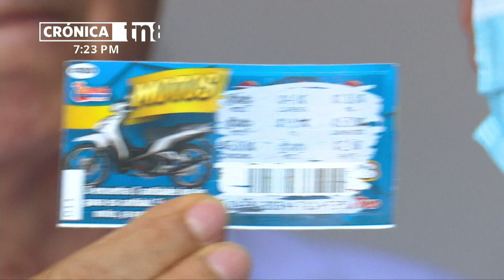Realizan Juego 428 de la Raspadita «Motos» de Lotería Nacional - Nicaragua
La Lotería Nacional ha entregado hasta la fecha 44 motocicletas de la raspadita Motos. Este viernes 11 de marzo realizaron la entrega de dos motocicletas a ganadores de Managua.

10 motos fueron entregadas en sucursal Matagalpa, 9 en Jinotega, 5 en Estelí, 4 motos en Tipitapa, 3 en Managua, también se han entregado 2 motos en León, Ocotal, Masaya, Granada y Ciudad Jardín. Mientras que en Juigalpa, Jinotepe y Siuna han entrega 1 moto.

«Anímese una de esas 56 pueden ser suyas y de una manera muy sencilla. Busca al vendedor de la lotería, le pide la raspadita que vale a penas 20 pesos; usted raspa y si le salen las tres cifras con moto, se viene a cambiarla»; sostuvo el Lic. Ernesto Vallecillo, gerente general de lotería Nacional.

Los jugadores también tienen la oportunidad de raspar y ganar dinero en efectivo. Hay premios de 5 mil córdobas, 2 mil y hasta 500 córdobas.

«Ya gracias a Dios este premio es una bendición porque estaba con el proyecto de buscarle una moto a mi esposa y ya el señor nos bendijo de esta forma porque estamos emprendimiento un negocio y la moto nos va a servir para los delivery, movernos también con la niña que tenemos. Y bueno, estamos esperando ganar la lotería este año esperando un 02″; Luis Carlos López

Invito a la población a que participe porque Lotería Nacional si paga y si cumple con el premio solo espere una semana. Compré 4 raspaditas y en la me tocaba ganarme mi motocicleta»; finalizó.

Aporte social

Lotería Nacional con todos sus sorteos y juegos de raspadita, destina utilidades mensualmente al Ministerio de la Familia y al Instituto Nicaragüense de Deporte IND, cerrando el mes de febrero con la entrega de 45 millones de córdobas, lo que correspondió a 22 millones 500 mil córdobas divididos en partes iguales para cada institución.